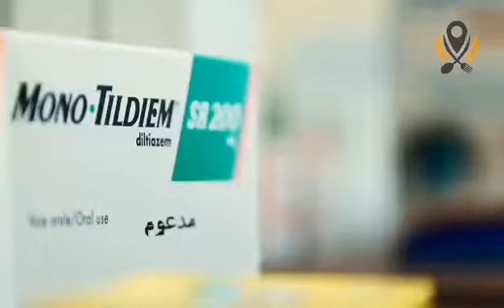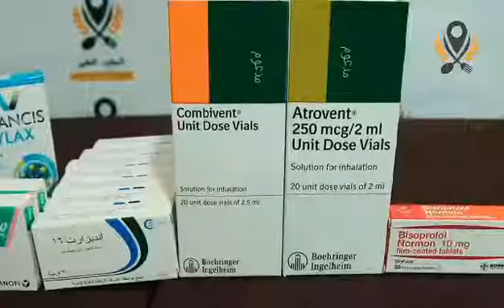ادعمو اهلكم في لبنان مبادرة شباب الخير